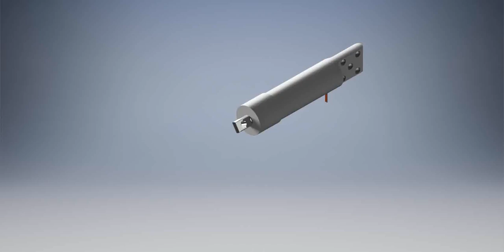9605A Linear Solenoid Actuator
Instead of pneumatics, we designed this to enter in the 2017 Autodesk Make it Real CAD Challenge.